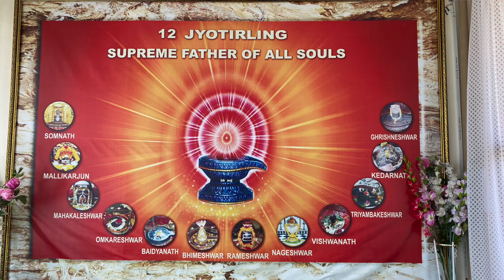Explore Namchi Chardham Temple in Vlog | Namchi Chardham mandir vlog video | south sikkim | Sonali S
Hi Guys!
Today's video : Explore Namchi Chardham Temple in Vlog | Namchi Chardham mandir vlog video | south sikkim | Sonali S

Title: Explore Namchi Chardham Temple in Vlog | Namchi Chardham mandir vlog video | south sikkim | Sonali S

Join me as I explore the beautiful Namchi Chardham Temple in South Sikkim in this vlog video. Experience the serene beauty and spirituality of this sacred place with me!

COPYRIGHT: Everything you see in this video was created by me (Sonali S) unless otherwise stated. Please don't use any pictures or video content without seeking my permission.